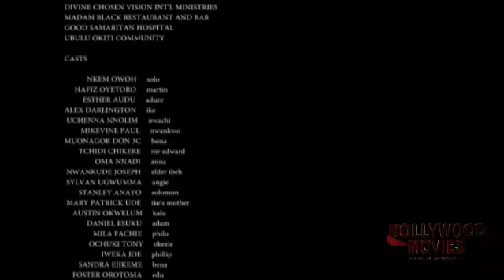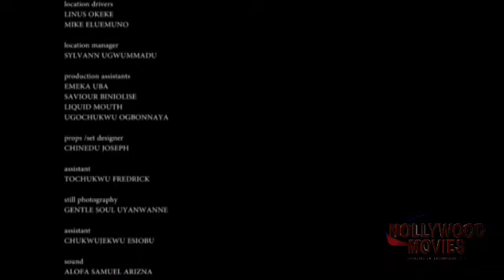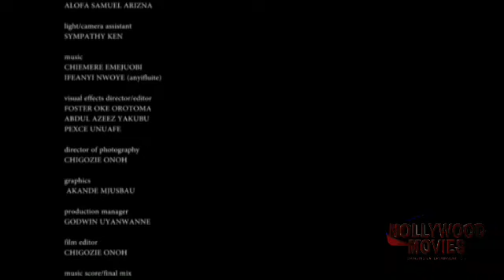THE GHOST MAN(2023 NEW MOVIE)2023 NOLLYWOOD MOVIE/2023 TRENDING MOVIES #2023